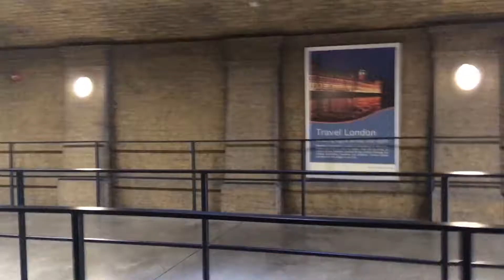Universal King's Cross pt2